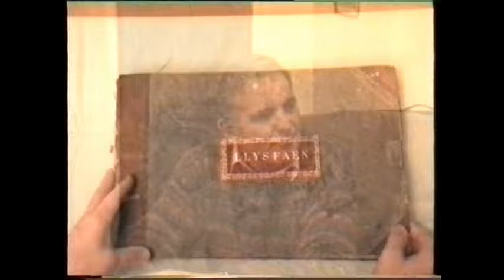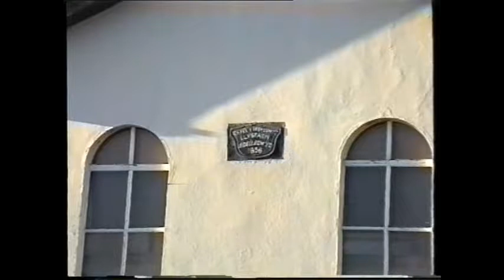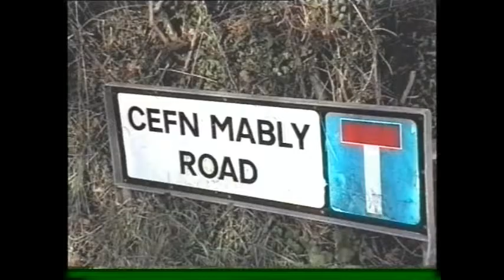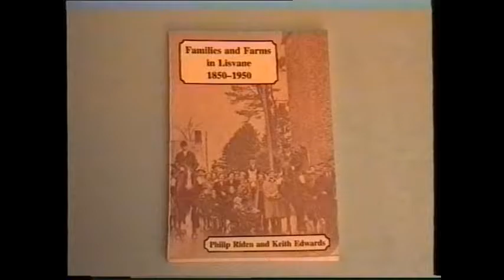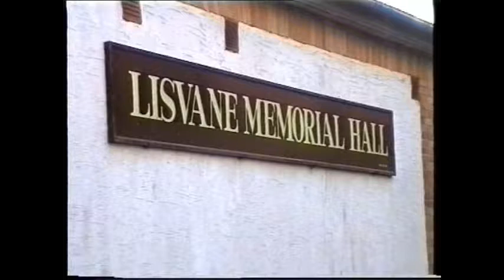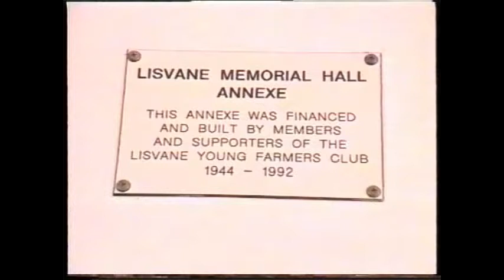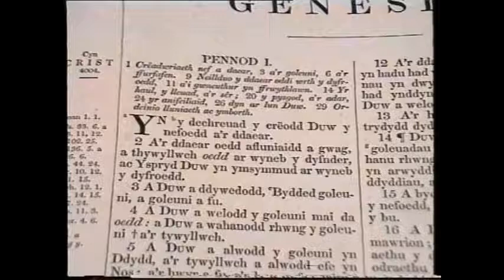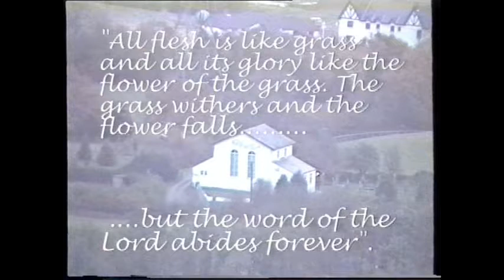LBC Film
Made in 1999, the film briefly traces the history of Lisvane Baptist Chapel from its foundation in 1782 to the present day. The Baptist fellowship had decided to move away from the chapel which was to be converted into a private house.